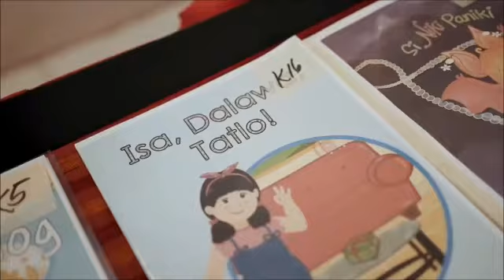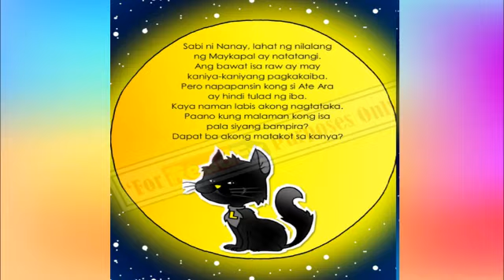"Ang Ate kong Bampira" Entry # ( Kuwentong Pambata - DepEd Storybooks )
Audiobook Narration by Jean R. Boncales Division of Batangas Province

"Ang Ate kong Bampira"

Kuwento ni: John Ronnel G. Popa
Guhit ni: Rhodora B. Crisologo